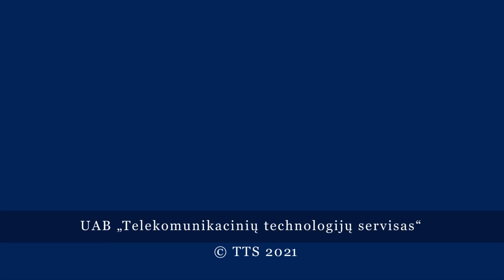Премьер Ингрида Шимоните обратилась к висагинцам на русском языке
Итоги визита в Висагинас главы правительства прокомментировал мэр Эрландас Галагуз